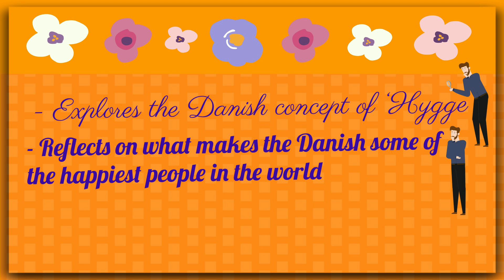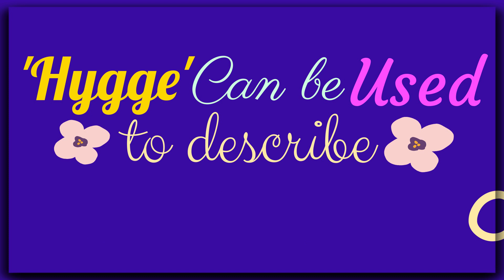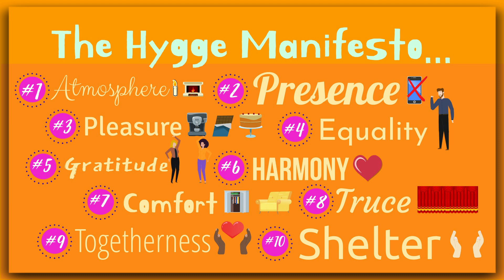The Little Book of Hygge By Meik Wiking: Animated Summary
Today’s big idea comes from ‘Meik Wiking’ and his cozy book ‘The little book of Hygge – The Danish way to Live Well’.

Through a page-turning narrative, Meik explores the Danish concept of ‘Hygge’, reflects on what makes the Danish some of the happiest people in the world, and guides the readers on how to create more ‘Hygge’ in their own lives.

Here is our take on the highlights from the book.

Denmark's position as one of the happiest countries in the world has been established many times. But why are the Danes so happy? According to Mike Wiking, a vital part of the Danish recipe for happiness is Hygge.

The word Hygge originates from a Norwegian word meaning ‘well-being’. And this is actually an excellent way to describe ‘Hygge’ since taking part in something ‘Hyggeligt’ (Hygge-like) makes you feel good.

In a nutshell, ‘Hygge’ is a situation with relaxed thoughtfulness. A time where nobody takes center stage or dominates the conversation for long stretches of time. A setting where Everyone is considered equal and acts accordingly. It is a situation where you can feel completely relaxed, calm, and just be yourself.

And there are lots of ways of having a ‘Hyggelig’ time. You can hang out in a ‘Hyggelig’ place, surround yourself with ‘Hyggelige’ things and of course you can spend time with your loved ones.

We hope you will enjoy our animated summary of the book.